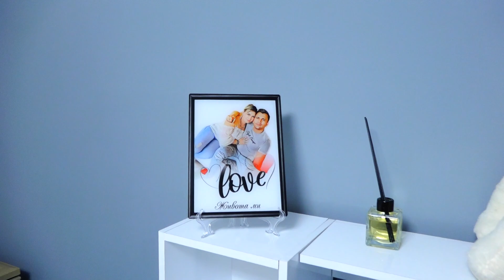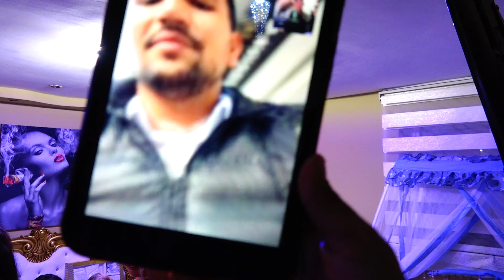Исписването на Принц 2023г